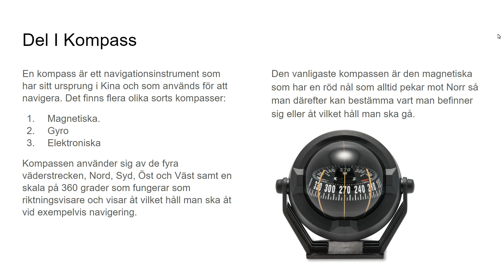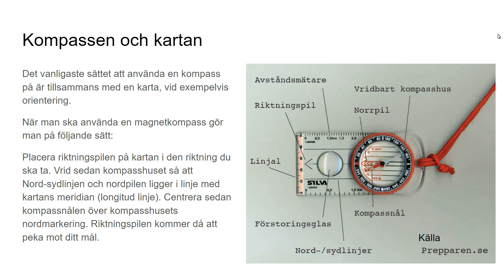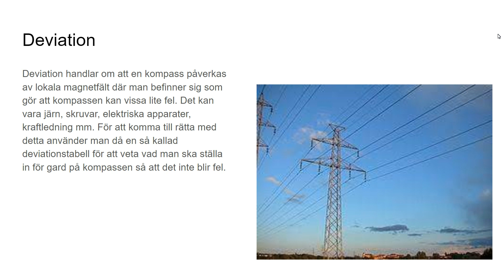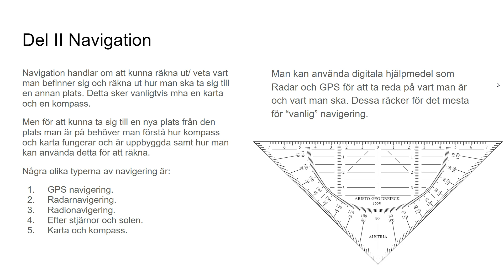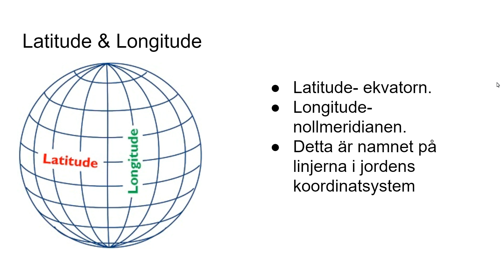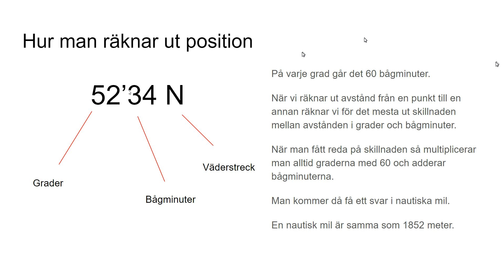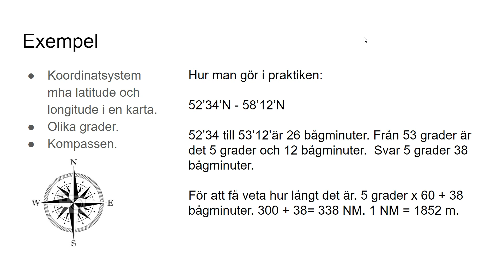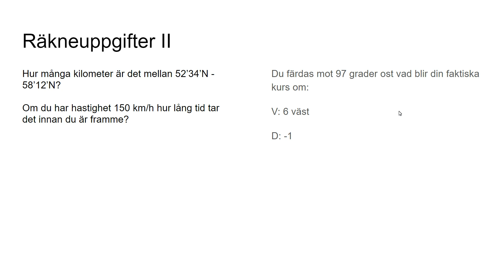Kompass och navigering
This video was created with  Vidyard recording.